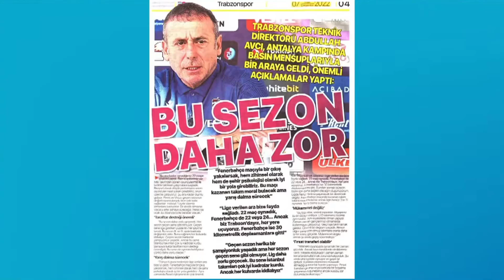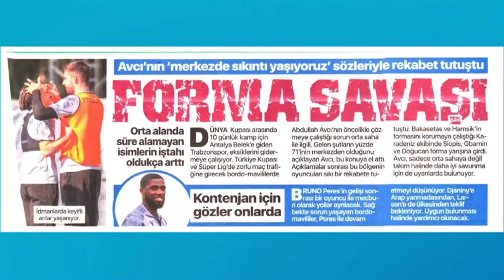Trabzonspor'da Son Dakika Transfer Gelişmesi ! Abdullah Avcı'nın Naci Ünüvar Kararı ! TS Yorumları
Trabzonspor'da fırtınalı saatler yaşanmaya devam ediyor. Abdullah Avcı Antalya kampında takımını lige hazırlarken bir yandan da transfer ile ilgili de çalıştıklarını belirtti. Abdullah Avcı Naci Ünüvar ile ilgili neler planlıyor ? Maxi Gomez ile ilgili İspanya'dan flaş iddia !!! Trabzonspor'un transfer etmek istediği Sut ile ilgili sürpriz gelişme !!! Tüm detaylar videomuzda. Keyifli seyirler...

trabzonspor,
maxi gomez,
naci ünüvar,
adrian sut,
altan tanrıkulu,
tivibu spor,
spor gazetesi,
trabzonspor haberleri,
trabzonspor transfer,
trabzonspor yorumları,
trabzonspor yorum,
trabzonspor son dakika,
trabzonspor son durum,
trabzonspor son gelişmeler,
altan tanrıkulu trabzonspor,
altan tanrıkulu yorumları,
tivibu spor trabzonspor,
trabzonspor transfer haberleri,
trabzonspor transfer gelişmeleri,
trabzonspor son dakika transfer haberleri,
trabzonspor transfer gündemi,
ts haberleri,
ts yorumları,
ts son dakika,
ts son gelişmeler,
ts yorum,
ts transfer,
ts transfer haberleri,
ts transfer gelişmeleri,
abdullah avcı,
arda akbulut,